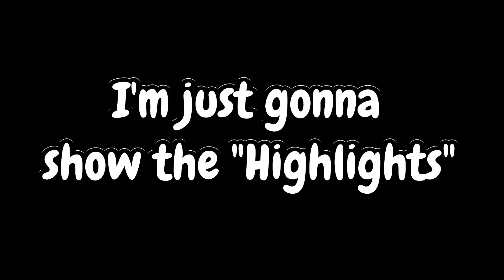Slippery Meat Saved Me From Bankruptcy!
In todays video, I use A VARIETY Of builds that Co-exist and synergize with SLIPPERY MEAT. I hope you all enjoy the video :)

Joshua 1:9 Be Strong and Courageous. Do not be Afraid; Do not be Discouraged, for the Lord your GOD will be with you wherever you go.

2nd Channel- @notohrogie
Brandn- @brandn